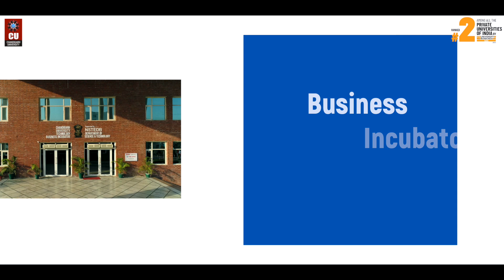Bachelor of Engineering- Mechanical Engineering at Chandigarh University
Are you a Machines Lover? If you imagine yourself walking with machines, pursue Mechanical Engineering at Chandigarh University. With hands-on learning and Cutting-edge academia for interdisciplinary & traditional programmes, CU's industry-aligned B.E. Mechanical Engineering prepares you for the future with an Industry-oriented Mechanical Engineering program.

Want to enter the world of Mechanical Engineering like a professional? Apply for the B.E. Mechanical Engineering program at QS World Ranked & NAAC A+ Chandigarh University. Register via CUCET and avail of up to 100% merit-based scholarship on your course fee,